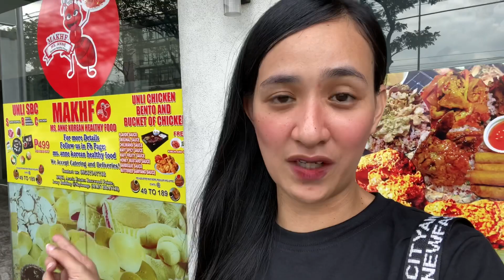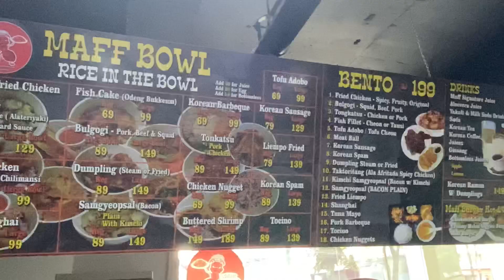MS ANNE KOREAN HEALTHY FOOD REVIEW | MomMeg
GRAND OPENING of Ms.Anne Korean Healthy Food in QC 😍 ung masasabi kong parang pinagluto ka ng Mama mo sa SARAP! Cooked by heart and with love 💕 super healthy pa! Kung pwede lang magpaampon kay ms anne gagawin ko na HAHAHA.

Ms Anne Korean Healthy Food is a mix of Korean Filipino taste that is innovative and healthy. Cooked with heart and love for the customer's health and satisfaction!

It’s a mixed of Korean-Filipino style restaurant, we’re everyone can enjoy delicious and delectable unique specialties.

UNLIMITED SBC 499
Unli Samgyupsal 🥘
Unli Bento 🍱
Unli Burger 🍔
Unli Bibimbap 🌯
Unli Chicken 🍗

They also have ala cart meals! Check their menus for more.

A must try on their menu ☺️
💯 Melon Veggie Burger
💯Glazed Chicken (Spicy,Mustard,Fruity )
💯Bento meals
💯Maff signature juice

📍55 KALAYAAN SUITES QUEZON CITY

Main branch:
📍Penthouse Skylounge, Rosewood Pointe, Acacia Bldg. Ususan Taguig city